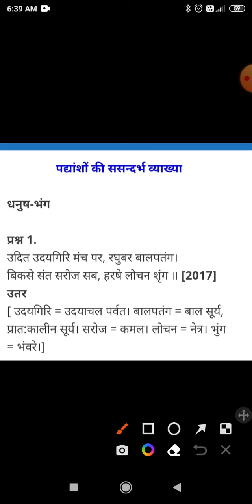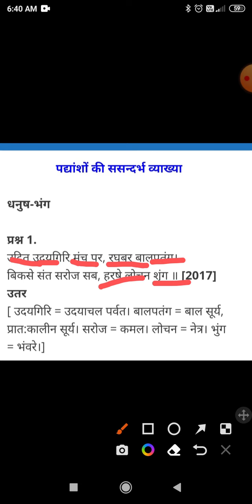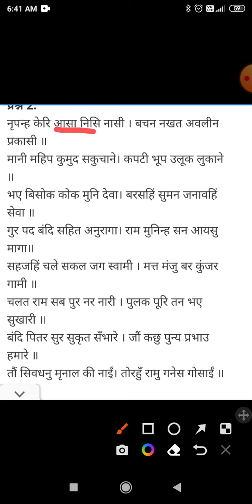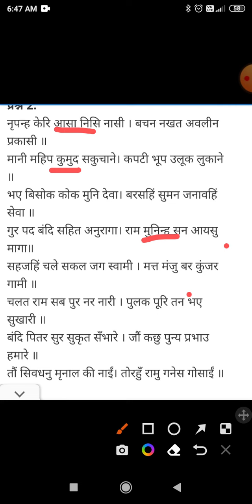class- 10 धनुष भंग- तुलसी दास